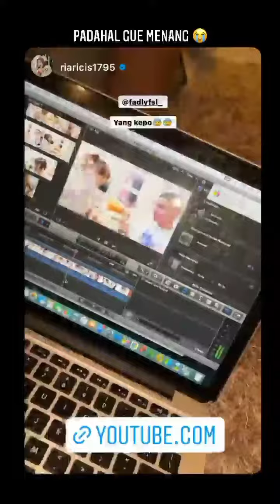Keseruan Ria Ricis bersama Fuji dan Fadly Faisal..